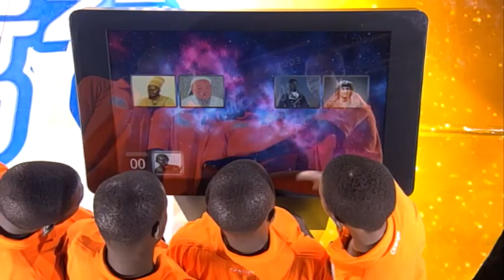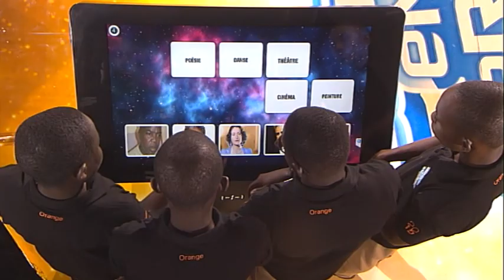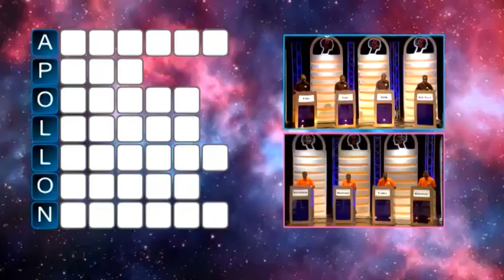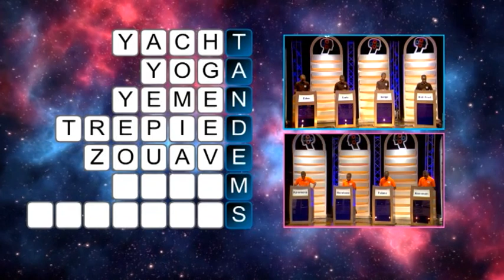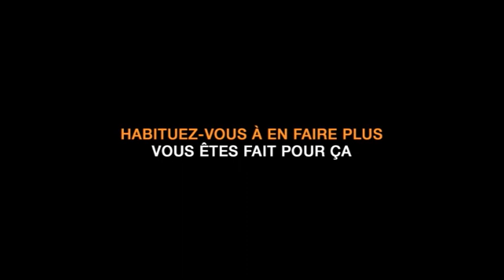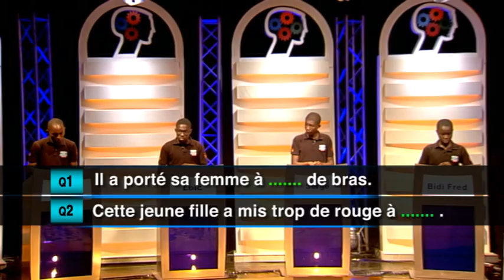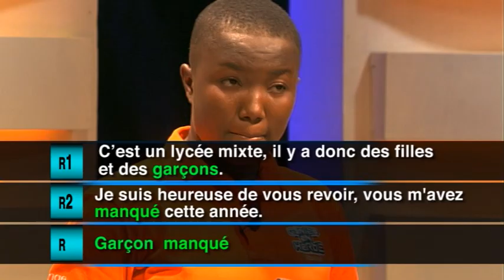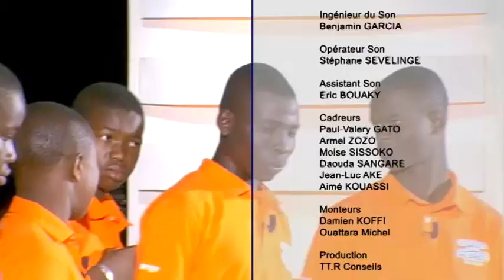Génies en herbe CI : Lycée Dominique Ouattara de Korhogo VS Lycée moderne de Cocody Angré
Le Lycée Dominique Ouattara de Korhogo affronte le Lycée moderne de Cocody Angré.